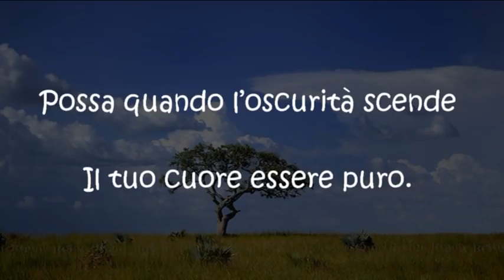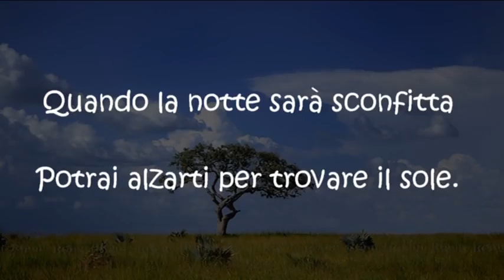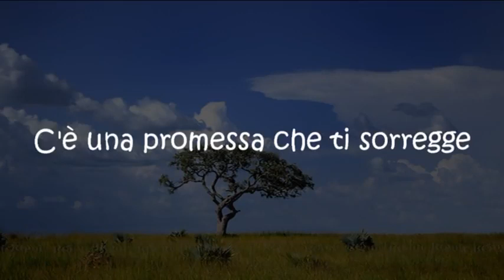O solitario, trova la strada verso il Signore, brilla come la stella del mattino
Apocalisse 22:16
Io, Gesù, ho mandato il mio angelo, per testimoniare a voi queste cose riguardo alle Chiese. Io sono la radice della stirpe di Davide, la stella radiosa del mattino».